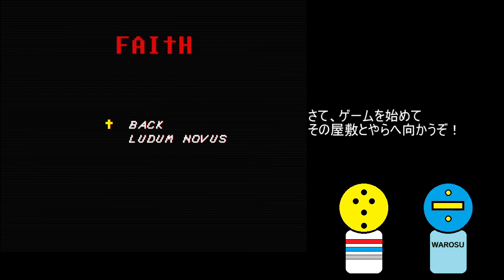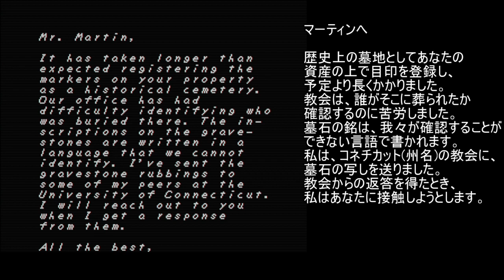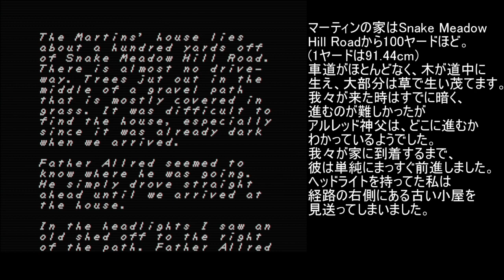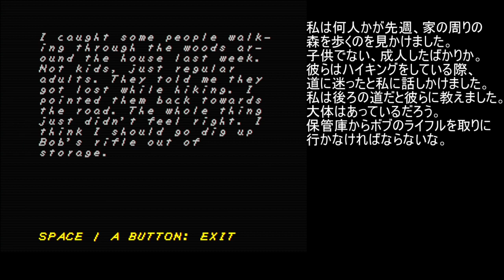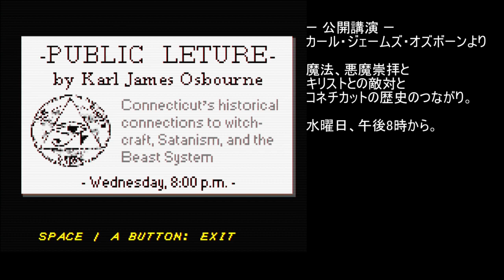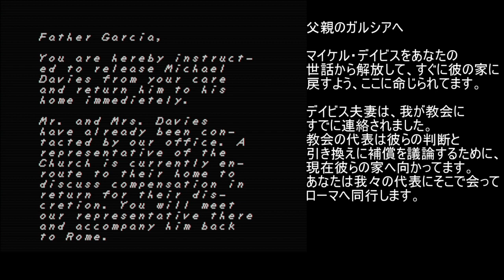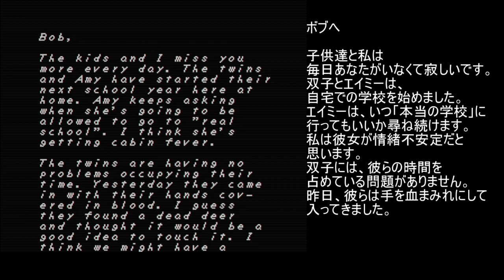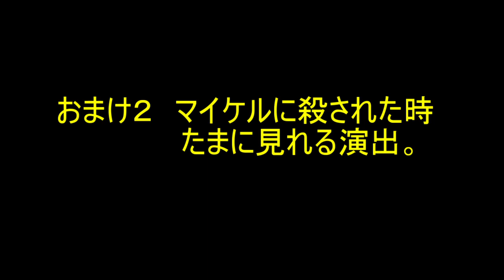【FAITH chapter1 日本語訳付き part1】 レトロ風ホラゲーをプレイ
就活の結果、聖職者となりました。mortis.